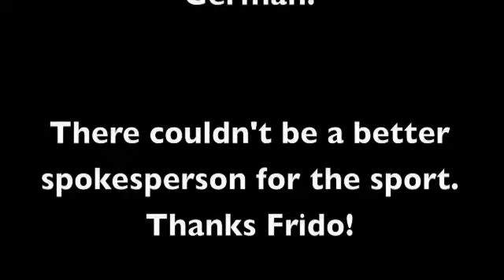Fridolin Frost WBC 2008 Interview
Fridolin Frost was very gracious to give us his time during the 2008 World Boomerang Championships in Seattle, WA.

In addition to being the only 4 time World Individual champion, Fridolin is also a 6 time World Team champion and the current World  Record Holder in Aussie Round.

And he speaks perfect English as well as his native German!

There couldn't be a better spokesperson for the sport. Thanks Frido!